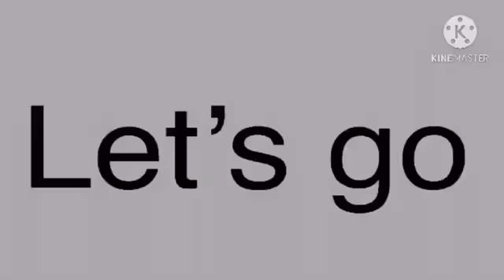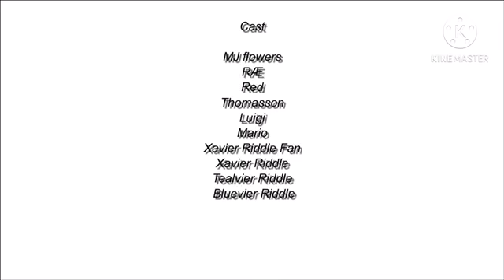Luigi and friends season 6 episode 3: the stick figurings